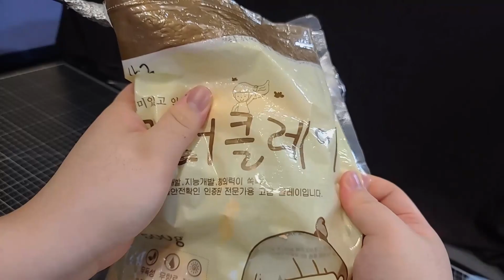클레이로 데이노테리움 만들기 / Sculpting deinotherium with airdryclay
Hi, this is meomon who make monster in movie or game with clay
 I hope you guys enjoy my video :D
안녕하세요 여러분 클레이로 영화, 게임속 크리처들을 만드는 괴수장인 메오몬입니다.
이번에는 고대 코끼리의 일종인 데이노테리움을 만들어보았는데요
털과 비늘에 이어 가죽 질감을 도전해보고 싶어 제작하게되었습니다
우측 상단의 자막을 켜서 자막과 함께 감상해주세요!

제가만든 데이노테리움  함께 보시죠!

보고 싶은 몬스터 추천은 댓글로!
SNS:  instagram: @meomon_clay

Twin Musicom의 A Dream Within a Dream에는 크리에이티브 커먼즈 저작자 표시 4.0 라이선스가 적용됩니다.